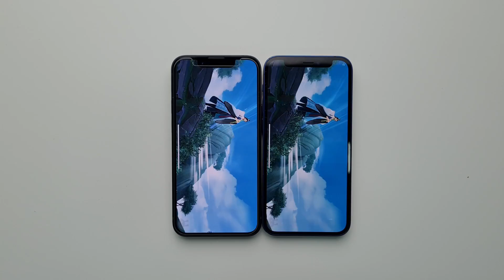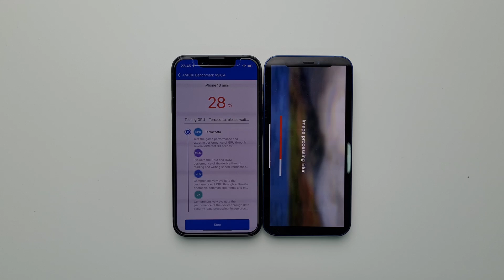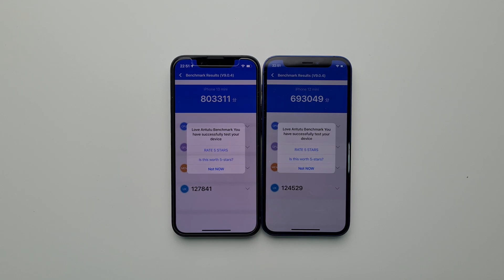Iphone 13 Mini vs Iphone 12 Mini ANTUTU Benchmark TEST